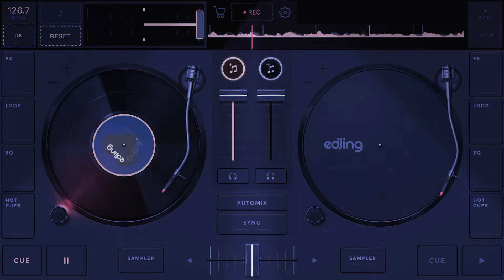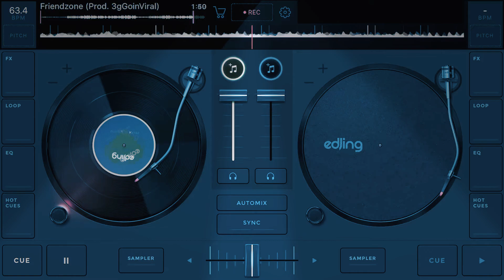3GgoinViral - FriendZone (Fast🏃🏾‍♂️)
IG Dm: @Boe_Shae (For Song Request $2)